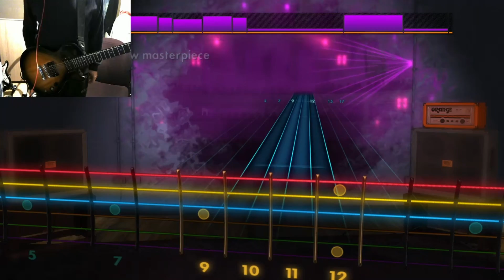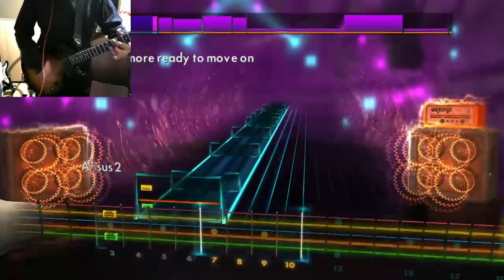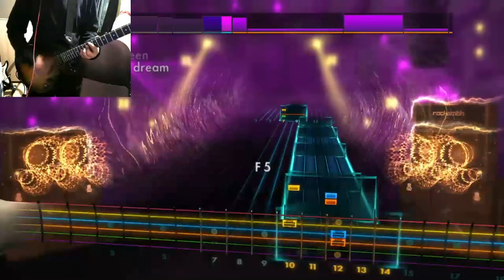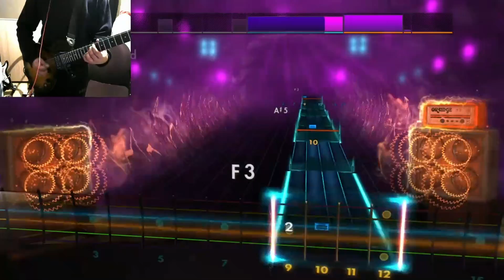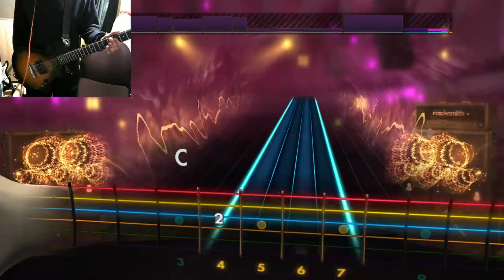The Sound of You and Me - Yellowcard [D Drop C] | Rocksmith CDLC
I've tried to stitch the lead and rhythm charts because there's alot missing in both. Sorry, back when I recorded this, I was not that great at playing...